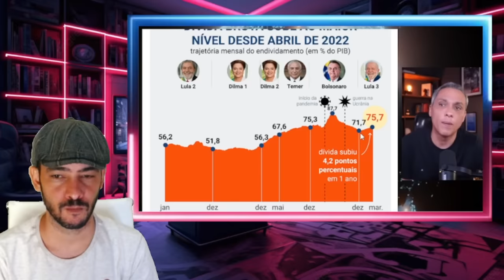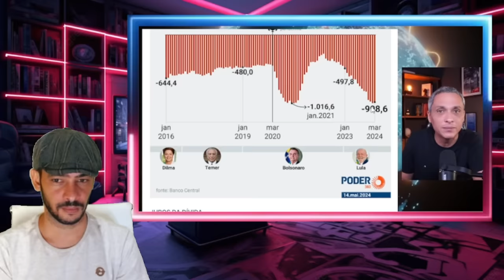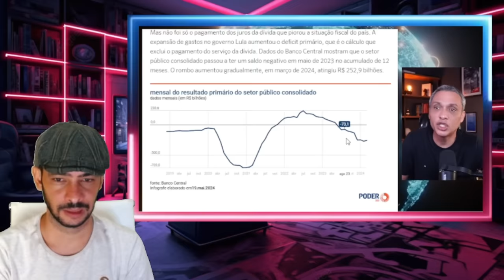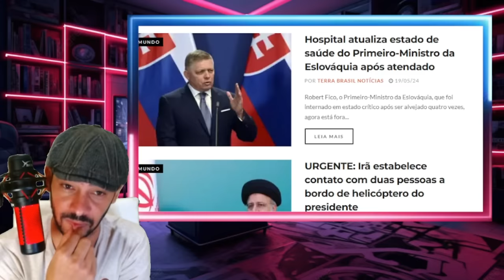DOCUMENTAÇÃO CHEGOU AGORA EM BRASILIA LULA TAVA ESCONDENDO A VERDADE VAI RODA!